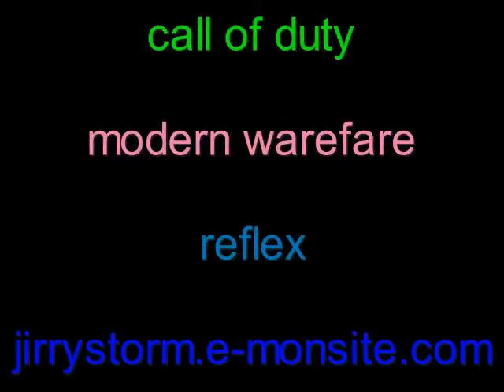video test Call of Duty : Modern Warfare reflex part 2/2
Call of Duty : Modern Warfare un jeu de tir en vue subjective sur Wii se déroulant dans un contexte contemporain. Il permet de suivre deux conflits fictifs en parallèle. Le premier place le joueur dans la peau d'un marine américain coincé dans une guérilla urbaine au Moyen-Orient, tandis que l'autre lui fait incarner un agent d'élite britannique embarqué dans des missions discrètes en Russie et Europe de l'Est. Plusieurs modes multijoueurs sont aussi de la partie. un test jirrystorm.e-monsite com